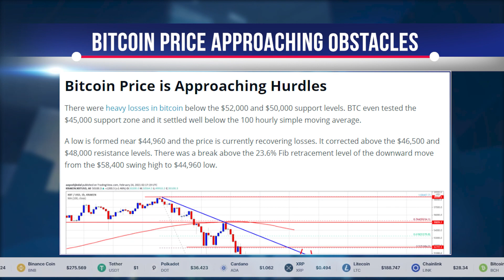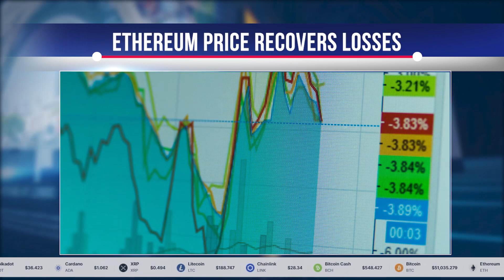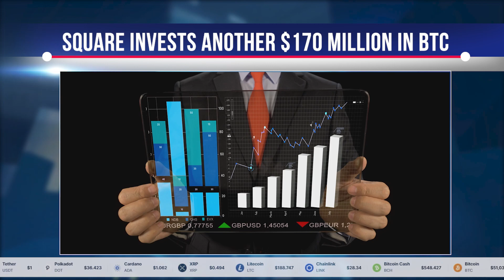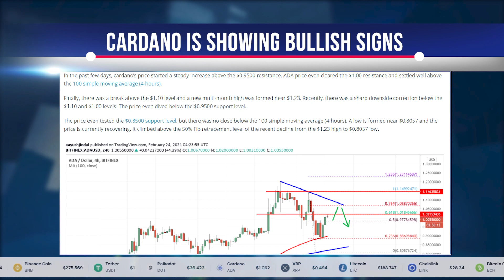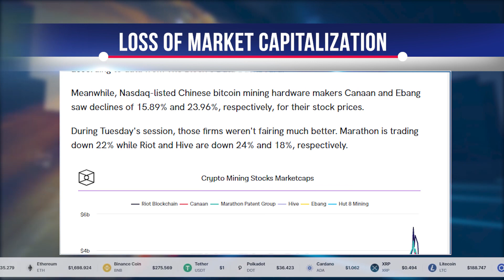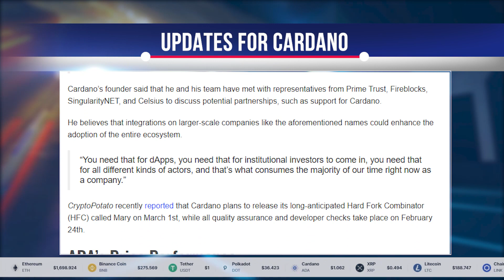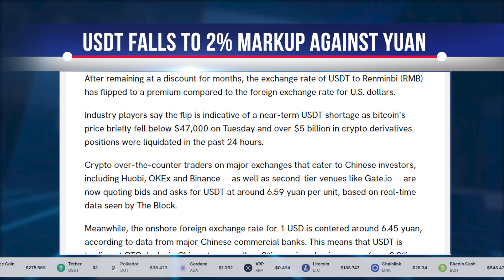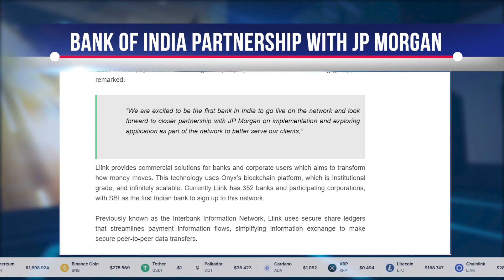CRYPTO NEWS: Latest BITCOIN News, ETHEREUM News, WAVE News, CARDANO News, RIPPLE News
Bitcoin Recovers From $ 45k Why It May Spend Around $ 52k
The bitcoin price continued its decline and tested the support of $ 45,000 against the US dollar.

Bitcoin suffered heavy losses below the $ 52,000 and $ 50,000 support levels.  BTC even tested the $ 45,000 support zone and settled well below the 100-hour simple moving average.
The low has formed around $ 44,960 and is currently recovering from losses.  It corrected above the $ 46,500 and $ 48,000 resistance levels.  There was a break above the 23.6% Fibonacci retracement level on a downside move from a swing high of $ 58,400 to a low of $ 44,960.

Ethereum Recovers Above $ 1,600 Why ETH May Retest $ 1,500
Ethereum continued to fall below $ 1,500 against the US dollar.

Ethereum was unable to hold above the $ 1600 and $ 1500 support levels.  ETH even extended its fall below the $ 1,450 support level and settled well below the 100-hour simple moving average, similar to Bitcoin.
There was also a jump below the $ 1,400 level and the price traded up to $ 1,357.  Price is currently correcting losses and trading above $ 1,500.  There was a break above the 50% Fibonacci retracement level of the recent decline from the swing high of $ 1804 to the swing low of $ 1357.

Square Invests Another $ 170 Million In Bitcoin As A Wave Of Institutional Support Floods Crypto
Square optimized bitcoin's temporary plunge and bought back more digital assets with roughly 3,318 bitcoins.

According to Square's Q4 report, Square's total treasury reserve is now 5% dedicated to Bitcoin.

Cardano Stays Strong Above 100 SMA Why It Might Rise Again
Cardano's price hit a new multi-month high of $ 1.23 before correcting lower.

In the past few days, the price of Cardano has started to rise steadily above the $ 0.9500 resistance.

XRP prepares for a massive jump to $ 0.65 as technical improvements
Ripple is recovering from support at $ 0.37;  all focus is on $ 0.65 in the short term.

Ahead of the ongoing rebound, the cross-border cryptocurrency set support at $ 0.37.  A large crowd of buyers at this level set the stage for growth above $ 0.4 and 200 SMA.  XRP is currently hovering at $ 0.49 after stepping over the 50% Fibonacci retracement level taken between the last swing high of $ 0.66 and the low of $ 0.36.

Publicly traded crypto firms continue to plunge after losing $ 1 billion in market cap
Shares of US registered cryptocurrency mining companies and miner manufacturers have followed the downward movement of bitcoin.

In total, companies lost about $ 1 billion in their market capitalization.  Bitcoin mining companies Marathon Patent Group, Riot Blockchain and Hive Blockchain closed on Feb.22 with share price declines of 14.24%, 9.21% and 7.6%, respectively, according to the Data Dashboard.
Meanwhile, shares of Chinese bitcoin mining hardware makers Canaan and Ebang, both listed on the Nasdaq, fell 15.89% and 23.96%, respectively.

Charles Hoskinson Announces Significant Updates For Cardano As Price Tries To Recover
While the ADA price is aiming to recover from a sharp drop, the Cardano founder hinted at upcoming products and vital network updates.

The decentralized open source project that powers the public blockchain smart contract platform, Cardano, plans to implement several significant updates in the next few months.  During a recent interview, project founder Charles Hoskinson also noted that Cardano is in talks about potential partnerships with many industry companies such as Celsius, Fireblocks and Prime Trust.

USDT Drops To 2% RMB Markup Amid Falling Bitcoin Price
The USD / RMB exchange rate has now changed to a 2% markup over the USD / RMB exchange rate.

After the discount remained for several months, the US dollar / RMB exchange rate moved to a higher level than the US dollar exchange rate.
Industry players say this indicates a short-term shortage of USDT as the price of bitcoin briefly dropped below $ 47,000 on February 23 and over $ 5 billion worth of crypto derivatives positions have been liquidated in the last 24 hours.

State Bank of India subscribes to JP Morgan Liink Blockchain Solution
The State Bank of India has partnered with banking giant JP Morgan to leverage American bank's Liink blockchain technology.

The Economic Times reported that the State Bank of India has joined the JP Morgan blockchain payment network, four months after JP Morgan announced the Liink update.